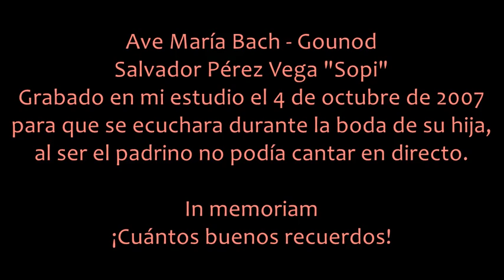In memoriam Salvador Pérez Vega "Sopi" D.E.P. Ave María Bach - Gounod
Ave María Bach - Gounud
Grabado en Isla Blanca (Navacerrada, España)
el 4 de octubre de 2007 para que sonara durante la boda de su hija,
al ser el padrino no podía o no debía cantar en directo.
D.E.P.